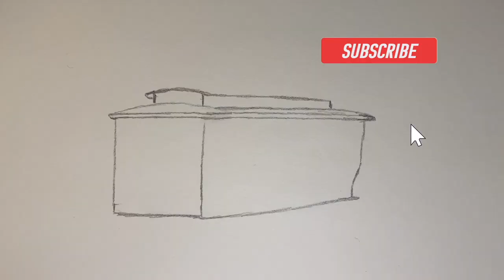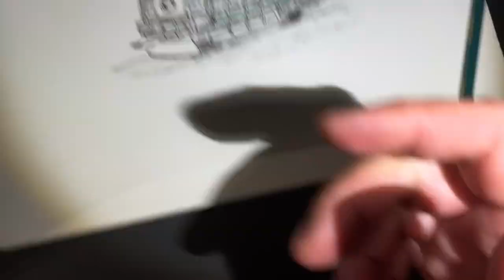How to Draw a Cable Car!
This video shows how to draw a San Francisco Cable Car! Pencil is used to start the drawing. Fine black markers are then used to bring the drawing to life. As a final touch, pencil crayons are used to add some great colour!

- If you like the video, click LIKE!
- If there is something you would like us to draw, mention it in the COMMENTS!